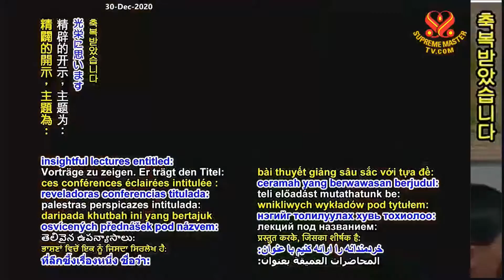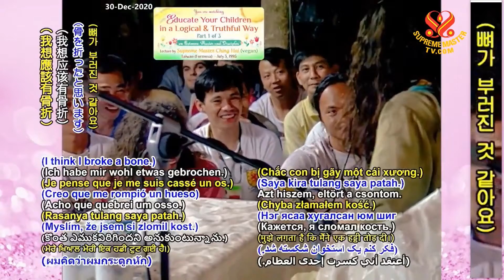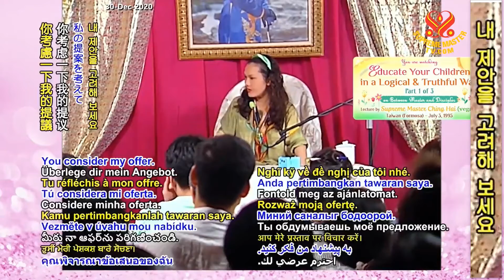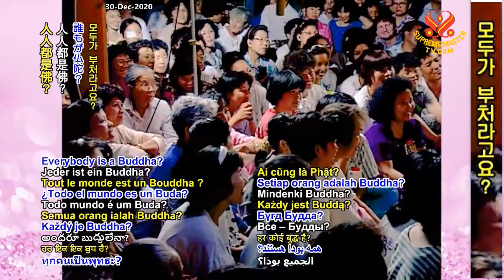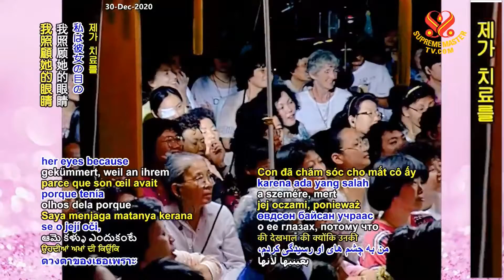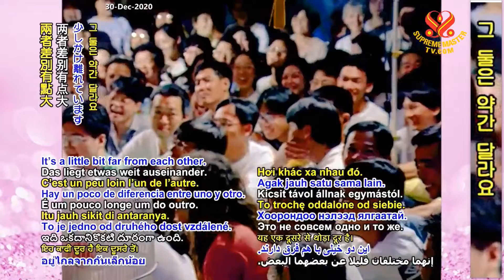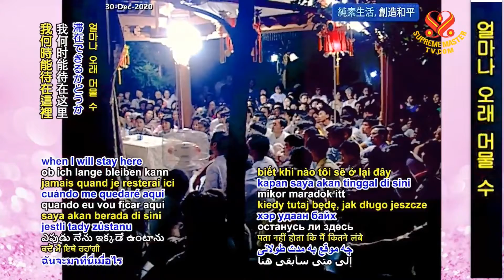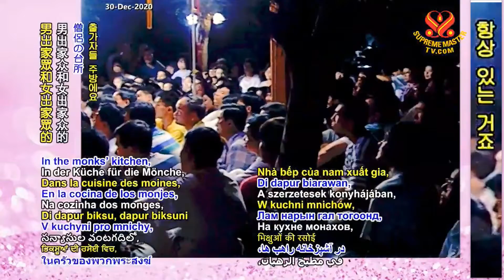P(1/7) Educate Your Children in a Logical Truthful Way 1995